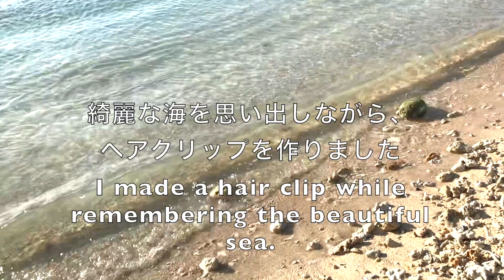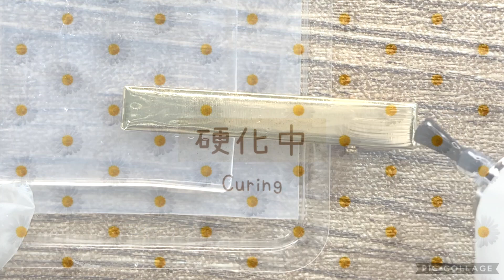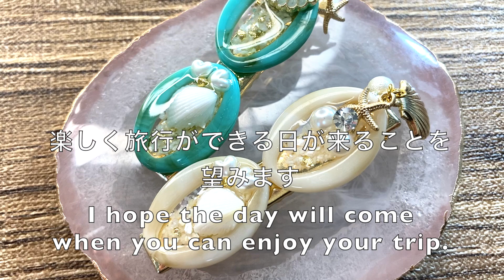【レジン】波打ち際をイメージしたヘアアクセサリーを作りました/resin/レジンアクセサリー/ハンドメイド/レジン作り方/夏のアクセサリー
こんにちは♪ぽぐまです。

沢山の動画の中から、観にきていただきまして、ありがとうございます。

今回は、暖かくなってきたので、ドライブに行きたい！旅行に行きたい！っという気持ちを込めて、綺麗な海の波打ち際をイメージしてアクセサリーを作りました😆

お家時間、楽しく過ごせますように。

Hello ♪ My name is Poguma.

Thank you for visiting my video from among many videos.

It's getting warmer this time, so I want to go for a drive! want to go on a trip! With that feeling in mind, I made accessories with the image of the beautiful beaches of the sea 😆

I hope you enjoy your time at home.